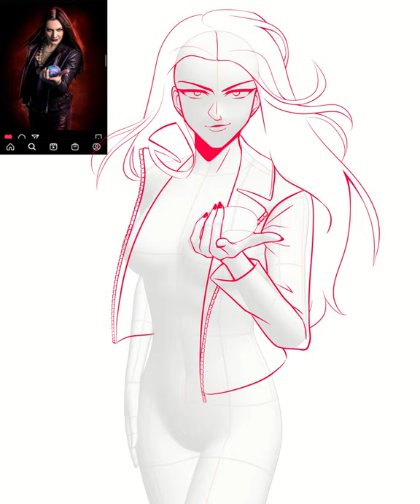Floor Jansen anime speeddraw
Speeddrawing Floor Jansen (lead singer of Nightwish)

See the finished drawing on my Instagram: @ri_manga